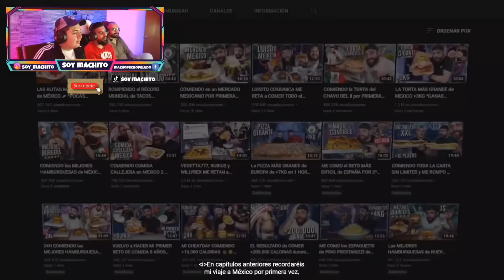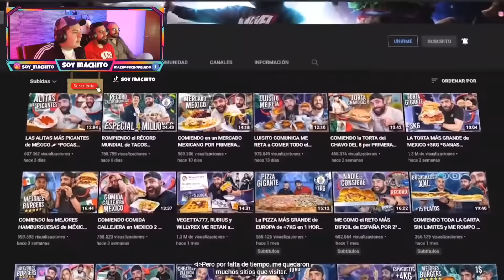REACCIÓN ❤️🇲🇽 COMIENDO las PIZZAS más raras de MÉXICO!! ESTA COSA ES BESTIAL🤯🤯🤯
🔥VIDEO ORIGINAL. sigan el trabajo de la Parcero, es muy brutal

🤩NUESTRA REDES🤩